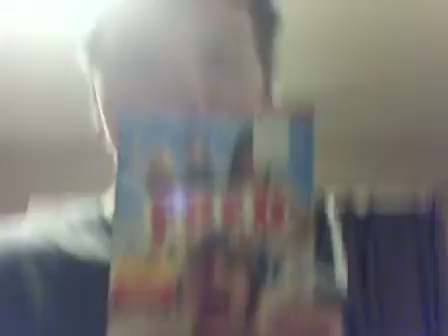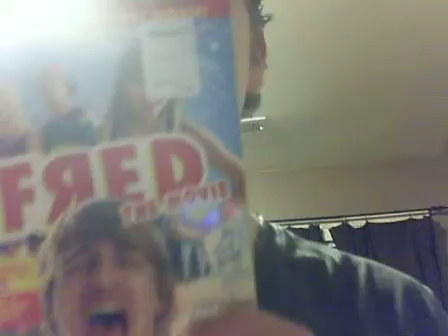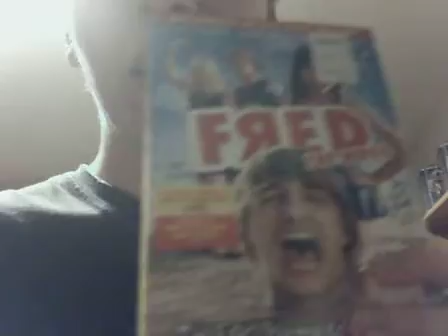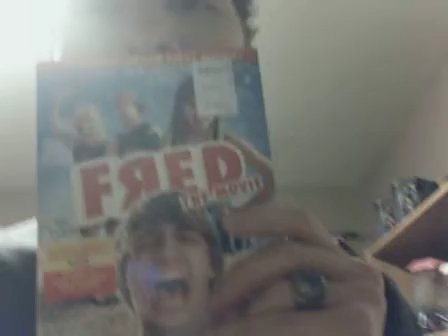12iveyhl's Fred The Movie Review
This is my review of Fred: The Movie.